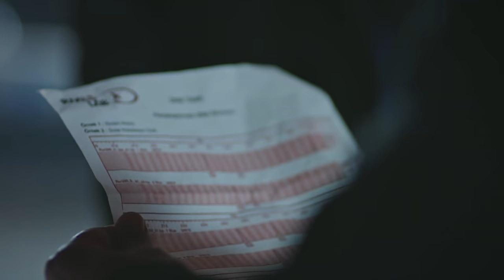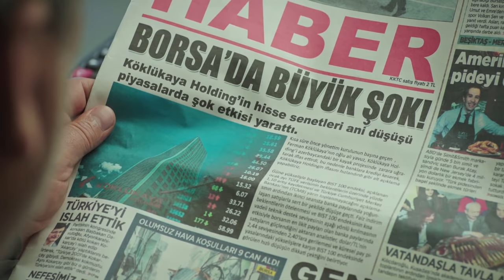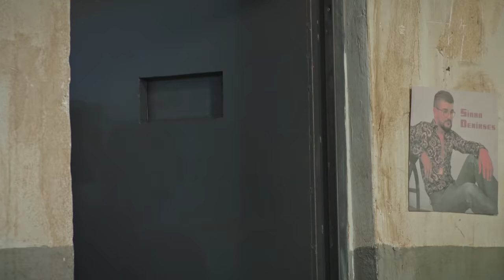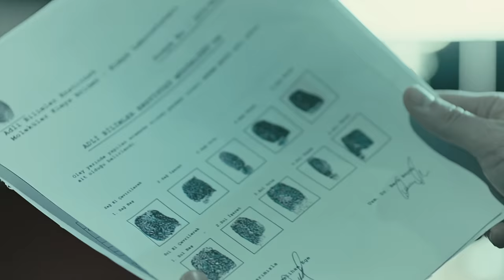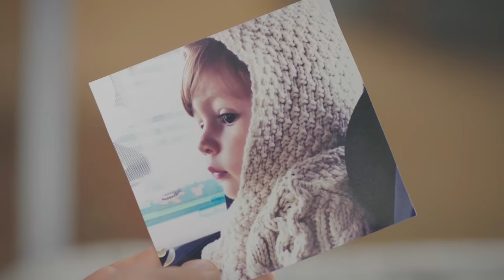Acı Aşk 13. Bölüm (Final)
Acı Aşk, mutluluk ve masumiyetle başlayan bir aşkın darmadağın ettiği hayatları konu alıyor. Bir yandan melek ve Bulut’un  rüya gibi yaşadığı imkansız aşkları,diğer yandan sevgiye aç bir kadın olan Sude’nin çırpınışı ve bütün bu gönül tutulmalarının arasında aşkın fedakarlık ve cesaretten ibaret olduğunu hatırlatan Ali… Bu kördüğüm nasıl çözülecek, yolları nasıl kesişecektir.

Bir TMC Film yapımı olan Acı Aşk'ın yapımcılığını Erol AVCI’nın üstlendi, senaryosunu Sema Ali Erol, Figen Şakacı ve Mahir Erol’un kaleme aldığı müziklerini Kıraç’ın yaptığı; Acı Aşk, acı bir aşkın darmadağın ettiği hayatları anlatıyor. Dizinin yönetmen koltuğunda M. Çağatay Tosun oturuyor.

Yapım: TMC Film
Yapımcı: Erol Avcı
Yönetmen: Çağatay Tosun
Oyuncular: Seçkin Özdemir, Selin Şekerci, Sezgi Sena Akay, Alperen Duymaz, Hüseyin Avni Danyal, Neriman Uğur ve Erkan Can ,Mutlu Güney, Sırma Gülen, Tolga Mendi, Nazan Diper, Çağla Özavcı, Umur Yiğit Vanlı, Türkü Turan